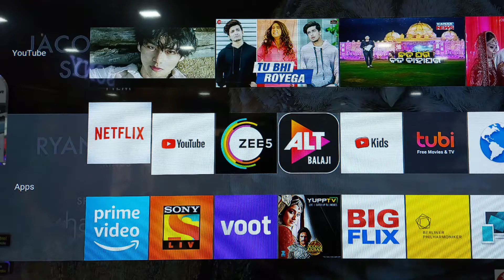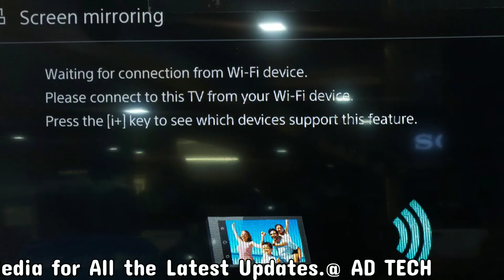Upcoming⚡Sony 43"Led New⚡Model⚡43W6600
Dear All,
Glad to introduce the New Launch of FY20 BRAVIA Line-up. The much awaited 43” SMART TV
"Designed to enjoy Unlimited Entertainment".
43” Entry Smart TV à KDL-43W6600

This TV is packed with:

Amazing Picture Quality powered by X-Reality Pro & Full HD HDR

Enriching sound experience with 20W Powerful Speakers & Clear Audio+

Unlimited Content with a world of Apps – Sony SMART TV

Extra Durability with X-Protection Pro

Model Name⚡KDL-43W6600
Mrp⚡44,900
MarketPeice⚡41,990/-

Thanks 🙏